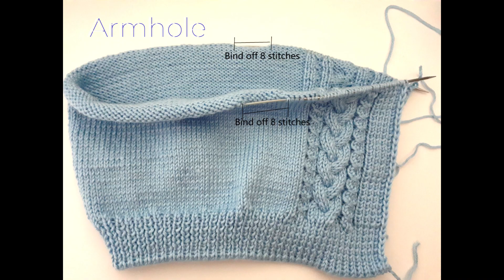Knitted baby cardigan / cardigan bébé tricoté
Refer to the following videos for he knitting patterns and 1x1 rib sewn bind off